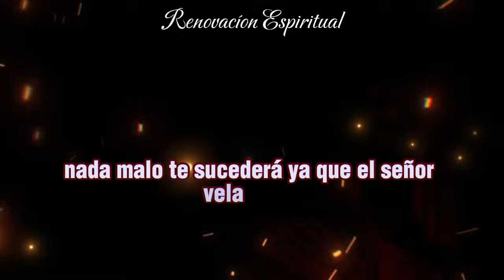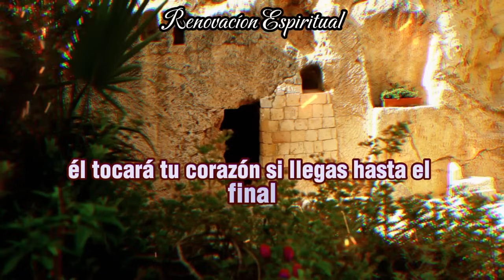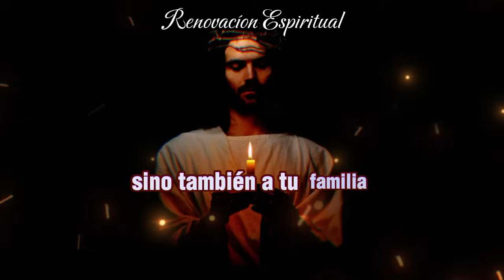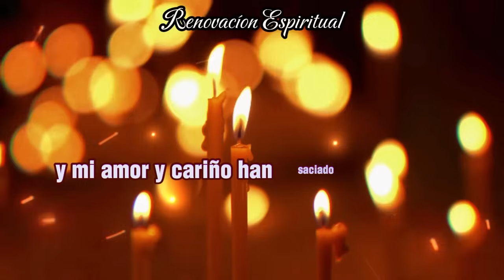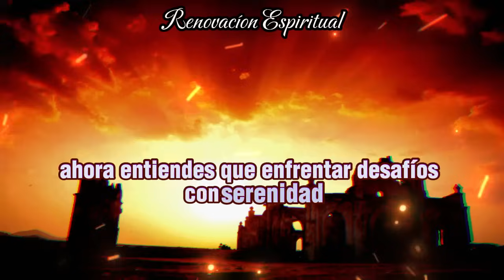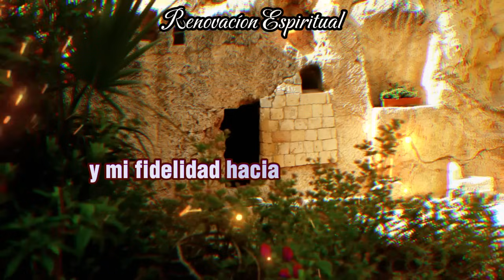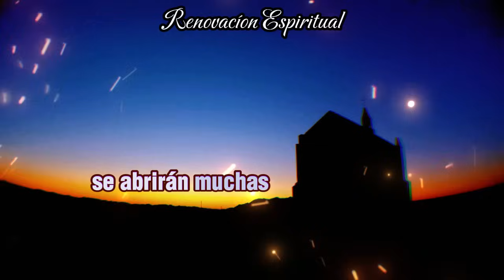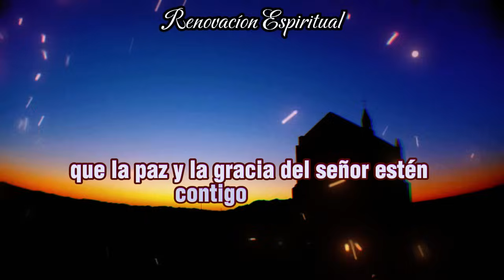💌DIOS DICE: ¡URGENTE! LAS PRÓXIMAS HORAS salvará TU vida... 🌈dios dice ✝ Mensaje de Los Ángeles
- Compartir este mensaje con tus seres queridos,
- Dejar un comentario amoroso y

¡Que la paz de Dios esteja siempre contigo por lo todo siemrepre!

Citas bíblicas
mensaje bíblico
Motivación cristiana
Sermones
Motivacional
La motivación de Dios
Iglesia
Joel Osteen
El Señor ayuda
Dios ayuda
Dios habla
Reflexiones cristianas
Enseñanzas de la Biblia
Versículos bíblicos
Meditación diaria
Oración diaria
Vida cristiana
Transformación personal
Edificación espiritual
Inspiración cristiana
Fe y esperanza
Poder divino
Superación personal
Vida plena
Consejos cristianos